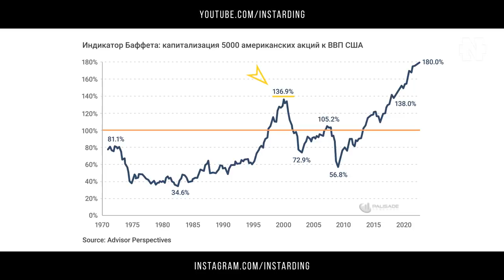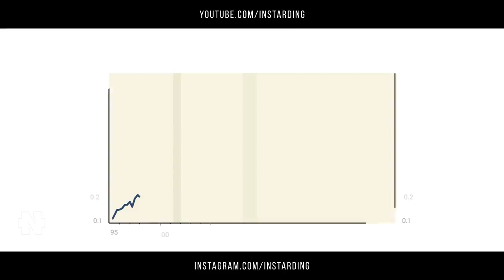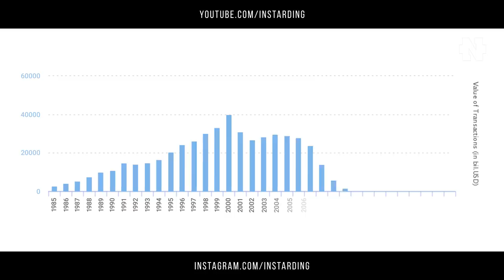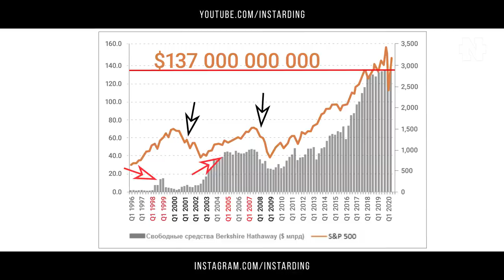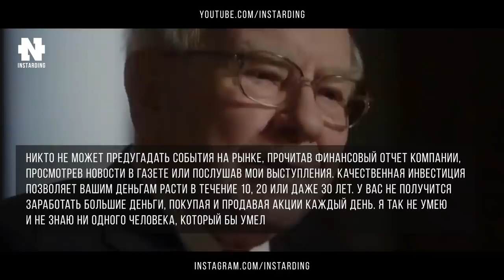Баффет предсказывает крах мировой экономики. Индикатор Уоррена Баффета! Кризис 2020!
Индикатор Баффета, который предсказывает крах мировой экономики!